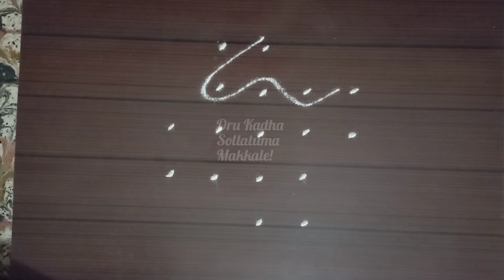#99 Beautiful kolams | Dailykolams | Different Muggu | Kolam Shorts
Beautiful kolams | Dailykolams | Different Muggu | Kolam Shorts | Kolam designs